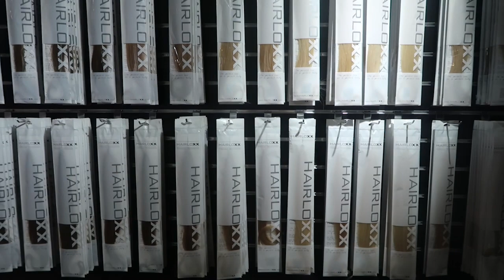VOETBALWEDSTRIJD MET MONICA, SANDER EN BIBI 😱😍❤️ VLOG 190 ⭐ QUEEN OF JETLAGS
Hi guys! In deze vlog ga ik naar een voetbalwedstrijd met Monica, Sander en Bibi. Ook laat ik nieuwe extensions zetten met Monica en speel ik met Olivia.